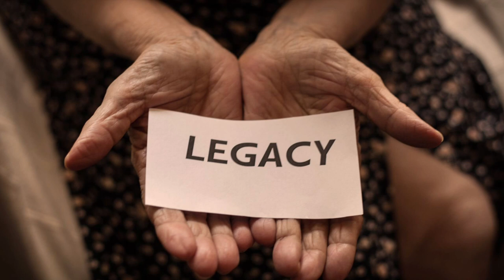Leaving a Spiritual Legacy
God led the children of Israel to a significant enounter with Him. It was His will that this encounter so shape their lives and hearts that they would pass the memory of it down to their children and their children's children. Does your church have a spiritual legacy? Do you? Do you have a story of an encounter with God that you continually share with your children? Does your church have a legacy of revival that shaped your heart and is shaping hearts of the future? Listen as our pastor talks about the importance of leaving a spiritual legacy.